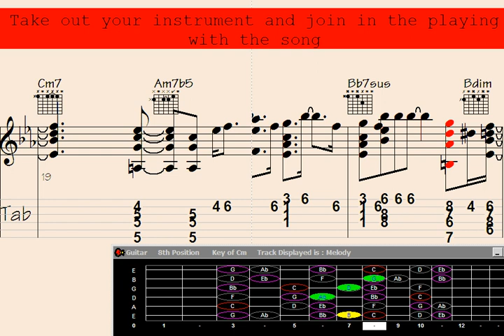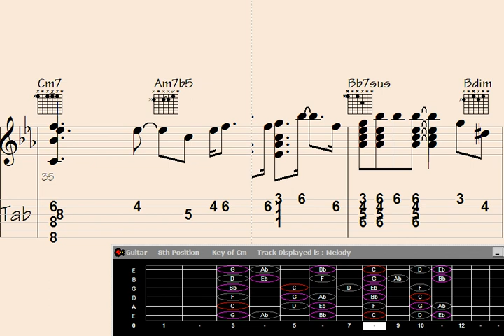⚪Identify the Hilarious Guitar Mishap in 'Longing for Jessica' Chord Melody.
entify the Hilarious Guitar Mishap in 'Longing for Jessica' Chord Melody.